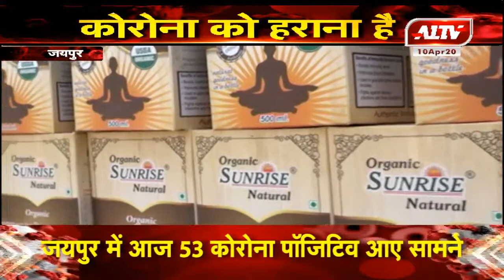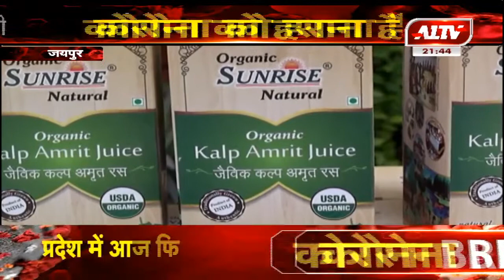जयपुर पुलिस कमिश्नरेट में भेंट किए ज्यूस के 12 पैकेट